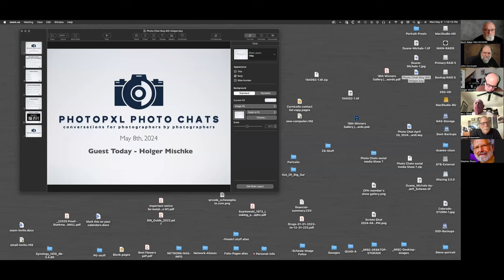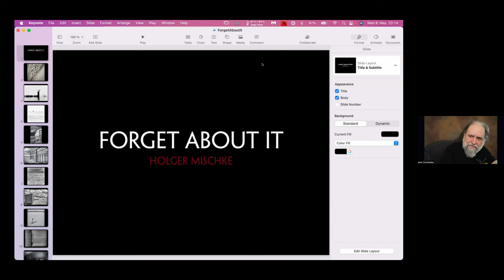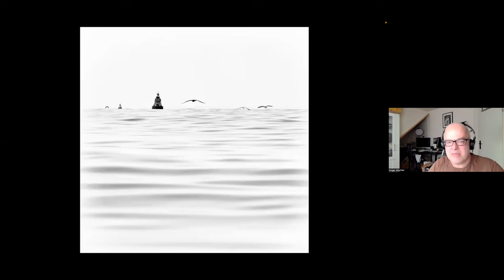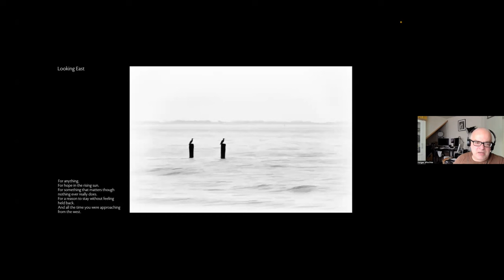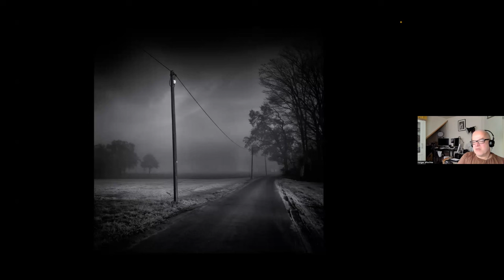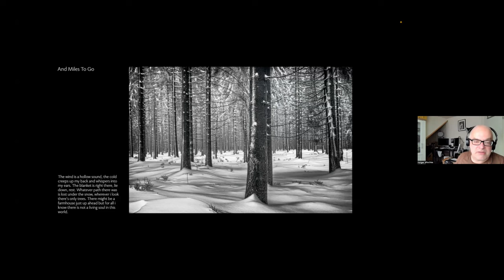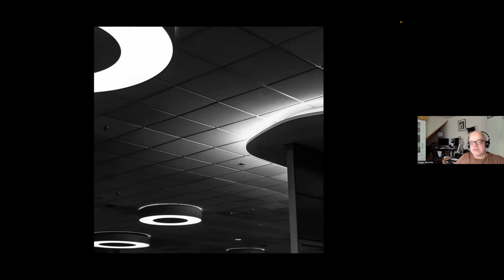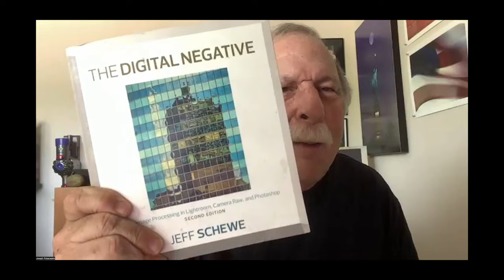Holger Mischke Photo Chat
Photo Chat with Holger Mischke

PhotoPXL
8224 Claridge Road
Indianapolis IN 46260 USA

Video Producer
Michael Durr

Printers

Computers

Camera Gear

24-70mm G-master.
16-35mm GM
70-200mm GM
100-400 GM